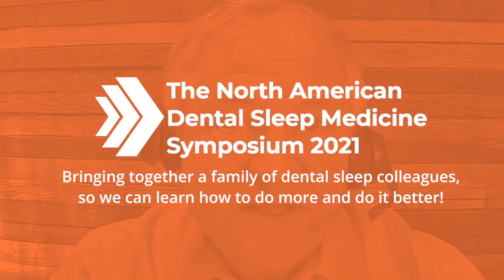2021 NADSM Symposium - Ronald Prehn Promo Video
The Role of the Dentist in Combination Therapy for the Treatment of Obstructive Sleep Apnea
Ronald S. Prehn, ThM, DDS

This course will discuss actions that mitigate the risk of arterial disease. Doing so enhances the opportunity to have a healthy lifespan devoid of heart disease and dementia.

LEARNING OBJECTIVES:

• At the conclusion of the presentation, participants will know how to:
To learn how to take this advanced information and practical knowledge of combination therapy in order to increase successful outcomes in OAT
• To understand both the clinical rationale for combination therapy and the practical implementation into a viable therapeutic option for those who fail CPAP and OAT
• To understand the decision matrix of combination therapy as it is integrated into OAT
• To know how to collaborate with the Sleep Physician in the implementation of this critical therapeutic option

Use SAVE50 code on a Premier Ticket (Non-DS3 Members only).
Use SAVE10 code on a Basic Ticket (Non-DS3 Members only).